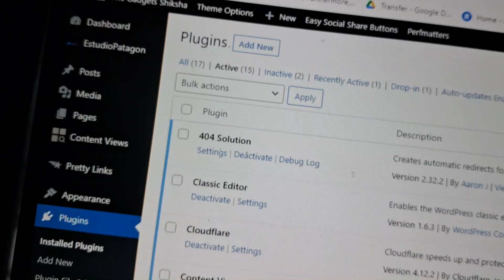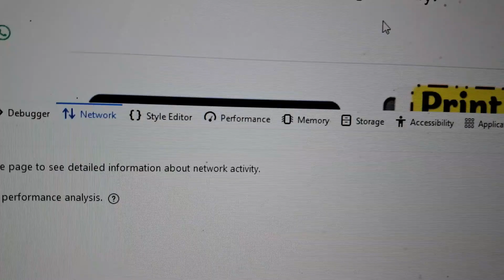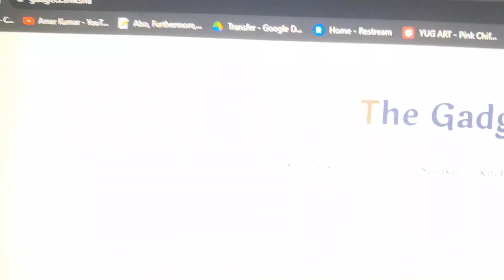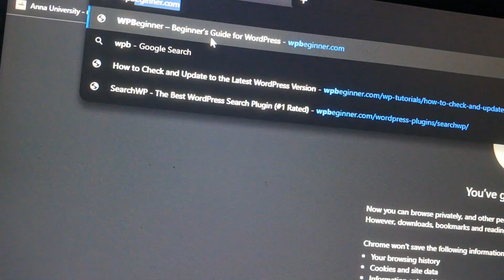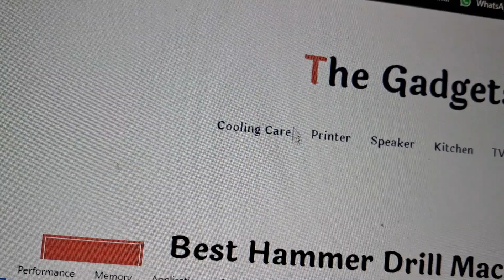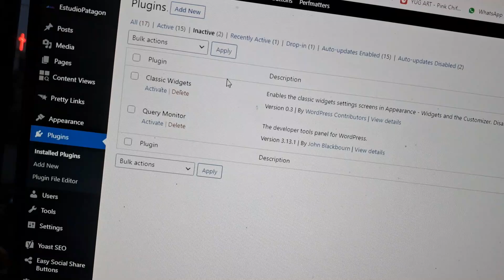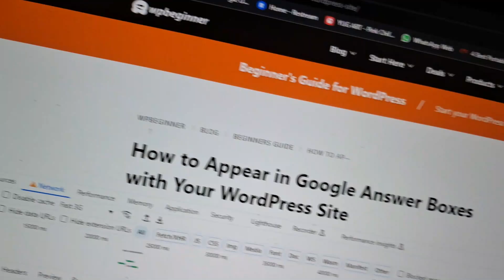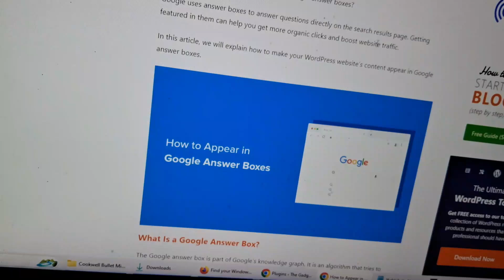🔥Make Your WordPress Website Fast ► Like The Gadgets Shiksha → Gadgets.Shiksha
Making your WordPress website fast is essential for providing an excellent user experience and increasing traffic. Faster websites rank higher in search engine results, are easier to navigate, and are more reliable.

A faster website can also reduce bounce rates and increase conversions. Furthermore, it can improve the user experience, as users are more likely to stay on a website if it loads quickly.

A faster website can also improve search engine rankings, as Google and other search engines favor fast sites. Additionally, a fast website can reduce server costs, as it requires less bandwidth and other resources.